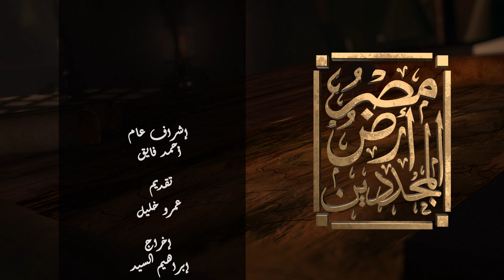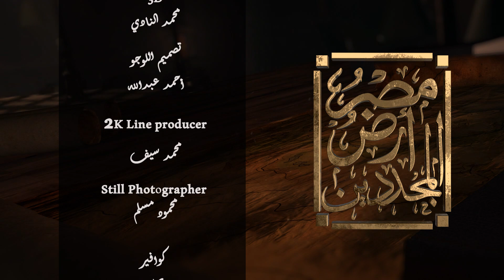مصر أرض المجددين | الشيخ المهدي العباسي | حلقة كاملة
مصر أرض المجددين يناقش البرنامج فكرة تجديد الخطاب الدينى وضروريات العصر، كما يسلط الضوء على أبرز الملفات التى تواجه
هذا الملف فى مصر.

ويسلط مفتى الديار المصرية السابق الدكتور علي جمعة الضوء خلال البرنامج على أهمية إدراك الواقع بعوالمه المختلفة لأنه ركن من أركان التجديد، حيث لم يكن تجديد التراث أمرًا مستحدثًا بل كان بدايته من أرض مصر، ليؤكد أن الهدف هو التجديد لا التبديد والتعمي
لا التدمير، حيث يقدم البرنامج رحلة فكرية وإيمانية لتتبع خطوات أعلام التجديد فى مصر.